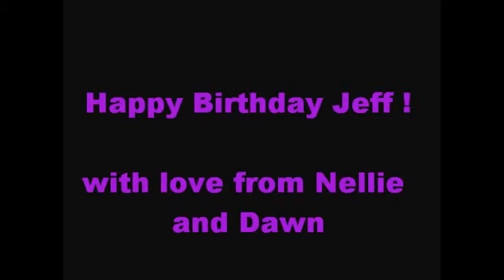German Shepherd fishing for tadpoles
This is Nellie playing in the creek in Montoursville Pa.  We made this video for her daddy's birthday.